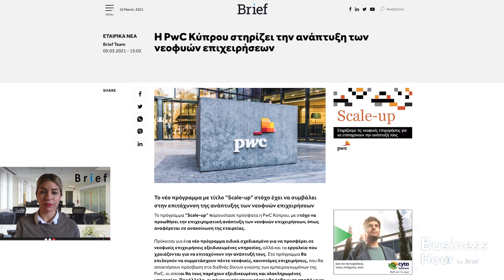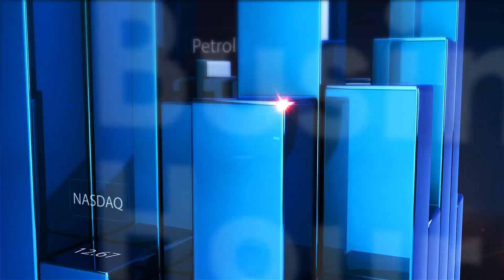Business Hour – Βόλτα στις κυπριακές επιχειρήσεις - [10/03/21]